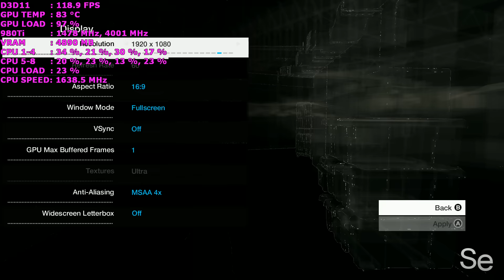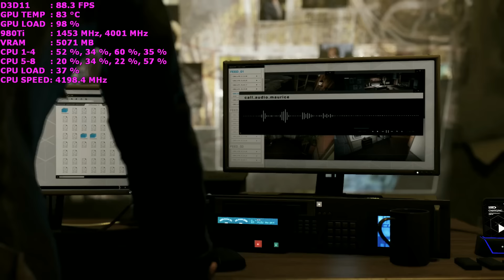Watch Dogs Ultra 4XMSAA - GTX 980Ti - Intel i7 3770 - 1080p - 60FPS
Watch Dogs at 1920x1080 Ultra settings with 4XMSAA on a single overclocked GTX 980Ti

Intel i7 3770 overclocked to 4.3Ghz
Nvidia GTX 980Ti Inno 3D Reference overclocked to 1450MHz on the core and 2000Mhz on the memory Drivers 353.06
8GB of Corsair Dominator 1866Mhz DDR3
OCZ Agility 3 120GB SSD + 2TB Seagate Barracuda Storage
Cooler Master Cosmos S Case
Corsair AX 860 PSU
XSPC 750 Ray storm 360 Watercooling kit